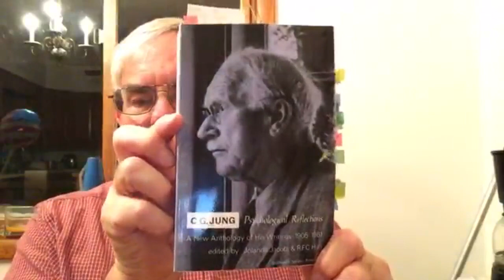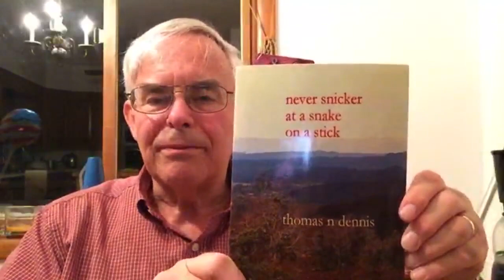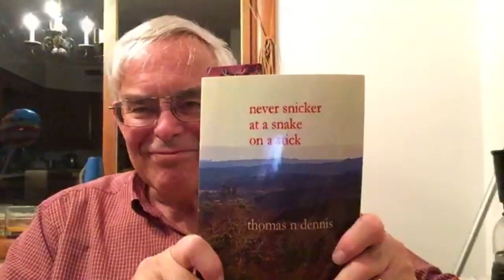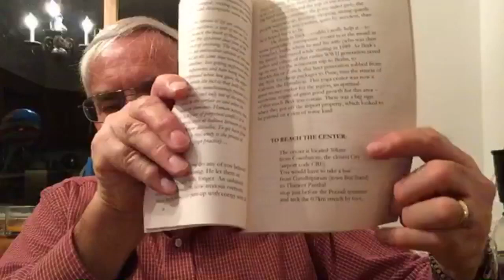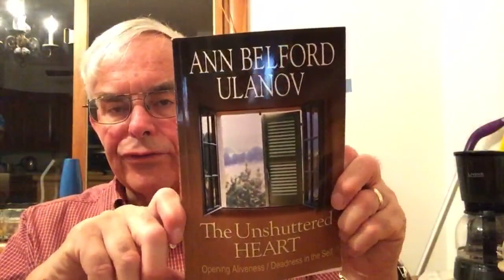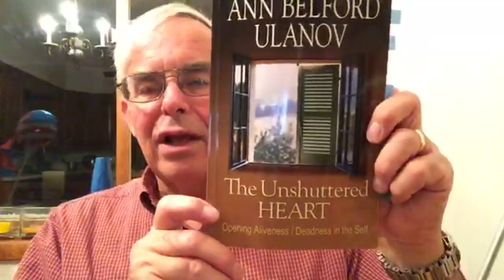Session #101 - Alive or Dead in Your Psyche